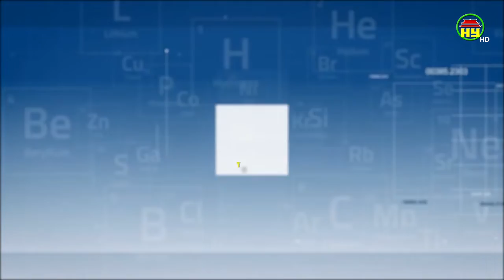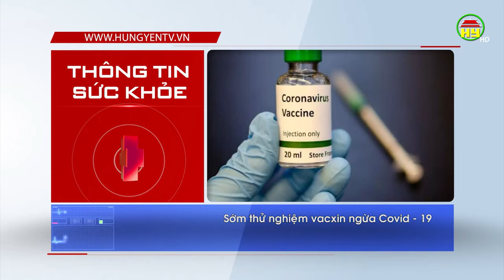Chống dịch Covid - 19 thời 4.0